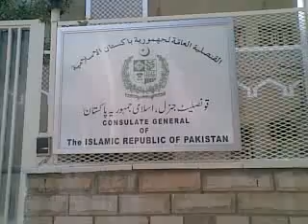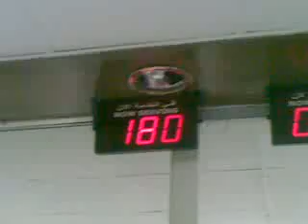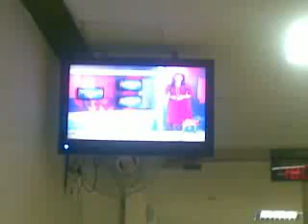I AM NAVEED. PLZ IS VIDEO DEKHEN..mp4.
17th july 2012.this story in consulate gernal of pakictan jeddah(sudia arb)